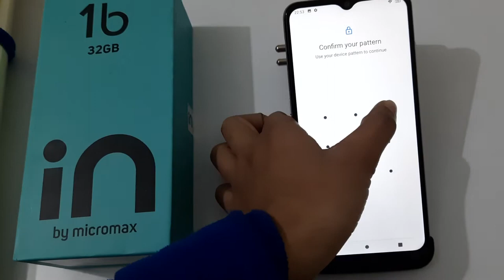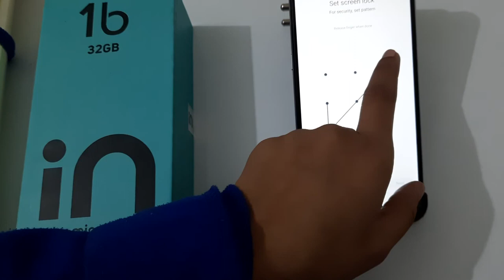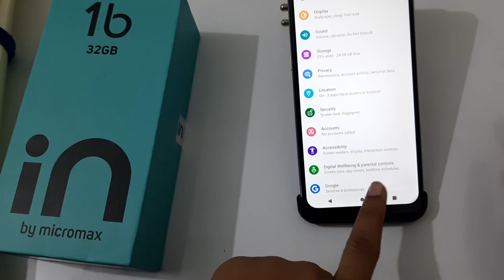How to change pattern lock in Micromax mobile, Pattern Lock change kaise kare